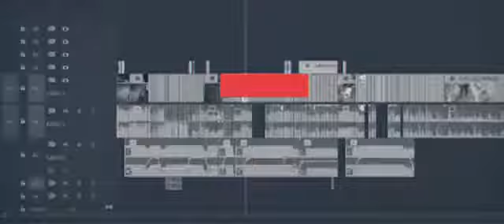J.A.E Ads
Ads